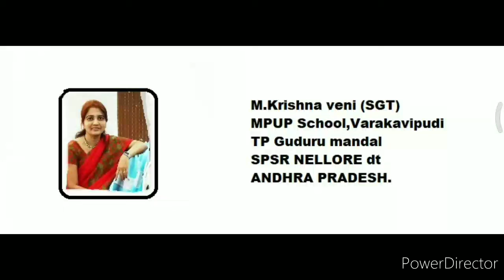pa gunintham, telugu guninthalu,pa gunintham in telugu, varnamala guninthalu,guninthalu